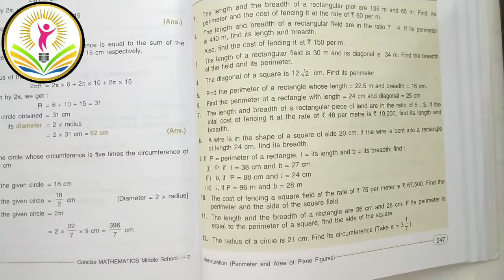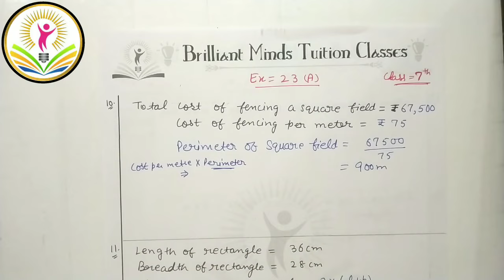Class 7 ICSE || Selina Concise Math || Ch-23 Mensuration (Perimeter and Area) Ex: 23 (A) Q: 6 to 12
Class 7 ICSE | Selina Concise Math | Ch-23 Mensuration (Perimeter and Area) Ex: 23 (A) Q: 6 to 12 @BrilliantMindsEducation
Class 7 ICSE Selina Math Chapter 23 Mensuration (Perimeter and Area)

Link to Join Telegram Channel:
Brilliant Minds